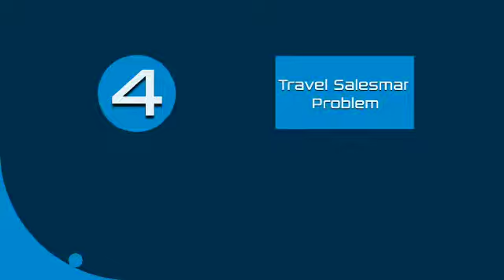GIS Enabled Field Force Management Solution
Enable optimal efficiency of your FieldForce. Our GIS enabled field force management solution, provides real-time location, travel and time information about all members of the field force. With planning resources, analytics tools and performance metrics, your team can operate at its highest potential.